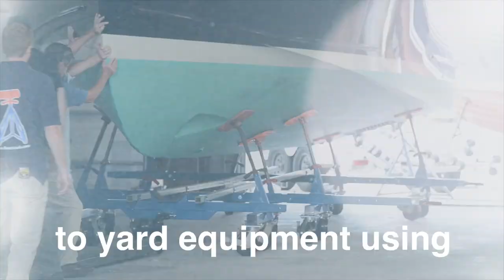Introducing the Brownell BDXL Boat Dolly - 35,000-pound, 50-foot Capacity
New for 2018, Brownell Boat Stands & Equipment introduces the BDXL - a one-of-a-kind dolly capable of handling vessels over 50 feet.  Easily maneuver large vessels around the shop, showroom, or show venue, and pack more vessels per square foot.  An optional connector package turns a pair of dollies into a single unit for more secure travel.  The optional tow package makes moving even easier when connected to your fork truck.  All proudly made in Mattapoisett, MA, USA.

LOA Capacity: 50+ feet
Beam Capacity: 14+ feet
Weight Capacity: 35,000 pounds